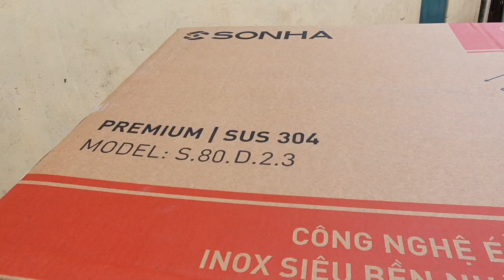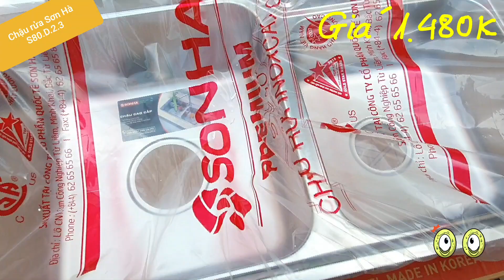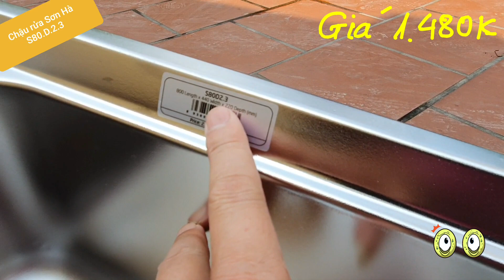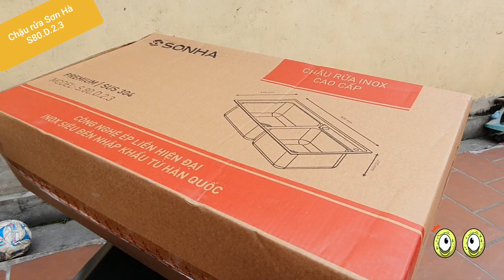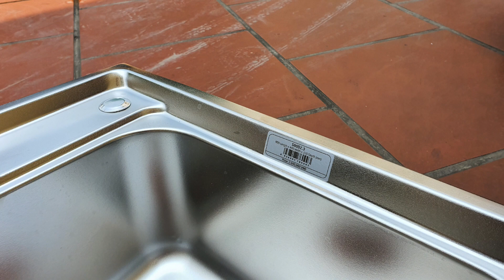Chậu rửa Sơn Hà S80 inox 304 siêu bền-Mua hàng 0963410990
Chậu rửa Sơn Hà S80 inox 304 siêu bền
Công nghệ chậu liền khối, bề mặt sáng bóng, không ố màu theo thời gian
Kiểu dáng 2 hố lệch
kích thước: 800 x 440 x 220
Trọn bộ sản phẩm: Chậu rửa, bộ singfong rọ inox đôi F140 và F110
Giá bán khuyến mại 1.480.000đ
Bảo hành chính hãng 5 năm
Giao hàng miễn phí
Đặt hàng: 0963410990